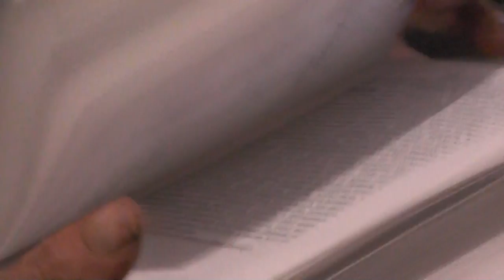№5. Автобиография Игнатия Лапкина. 1Тим.4:16 Вникай в себя и в учение…